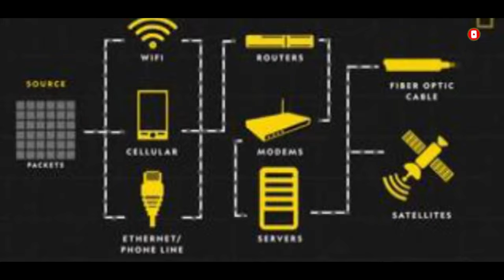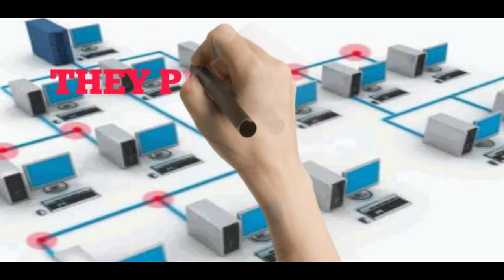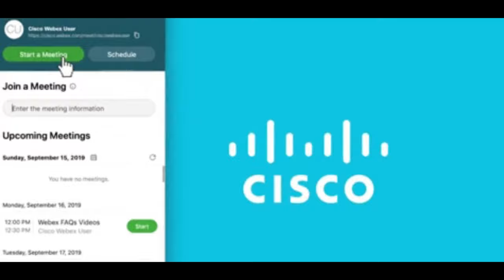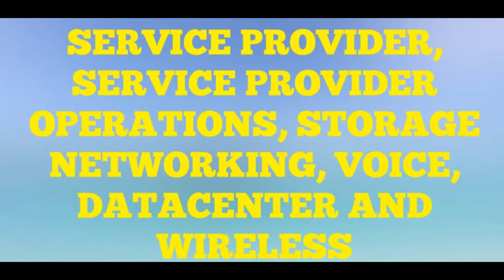WHAT IS CISCO? | WHAT IS CISCO SYSTEMS? | MRM IT SOLUTIONS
Cisco Systems, Inc. is an American multinational technology conglomerate headquartered in San Jose, California, in the center of Silicon Valley. Cisco develops, manufactures and sells networking hardware, software, telecommunications equipment and other high-technology services and products

For more inquiries, concerns and updates on our products and services